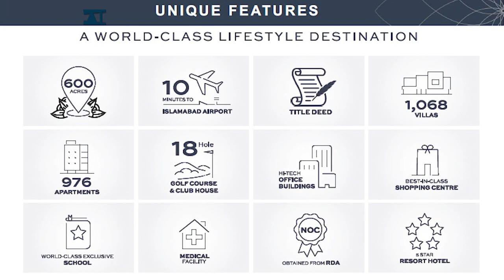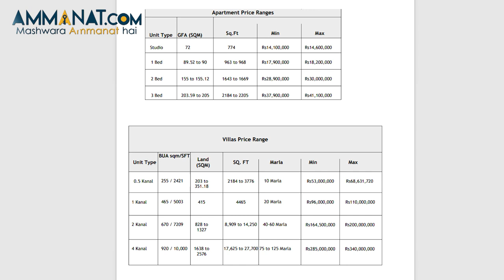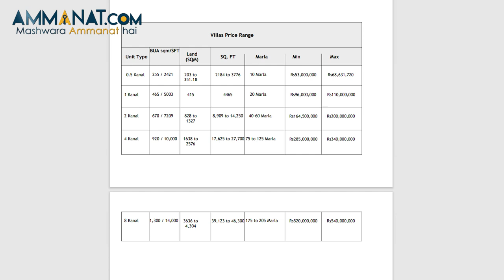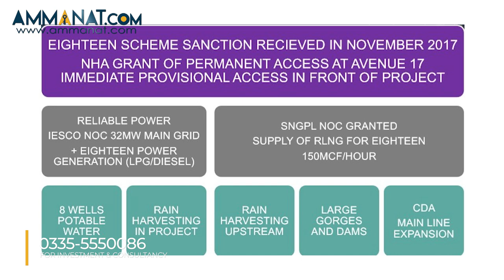Eighteen Islamabad complete overview - Master Plan, Amenities, Price Plan & Location .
Eighteen is by far the most luxurious housing project in the twin cities, with a Tag Line “A Place to Reflect | A Place to Relate.  This is one of the best projects in Islamabad/Rawalpindi for the elite class of twin cities.
It has 2 major Phases, Phase 1 is officially launched. Phase 2 should be launched by 2022. Interestingly, the First Phase is under RDA whilst phase 2 is under CDA sector H-17. This will be an international standard mega project. Spanning over 600 Acres of 4800 Kanals, it offers amazing smart & luxurious villas in the midst of a golf course. At the same time, this society is offering luxurious apartments facing the scenic Srinagar Highway and 18 Hole PGA Standard
Golf Course Views. The official launch of this society was done at the end of 2018.
This video explains, why eighteen is expensive? and what facilities they're providing?. As well as this video also describes the updated price plan, master plan, location ane overview of eighteen.